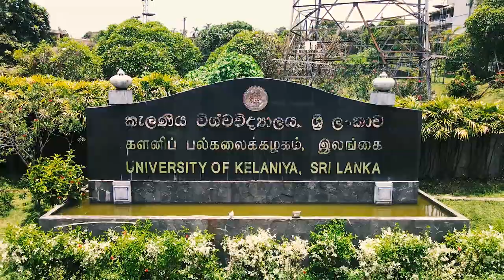Faculty of Humanities & Social Sciences | University of Kelaniya | Batch Photo Day Fun